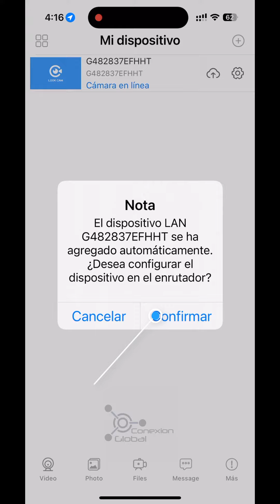Instalacion LOOKCAM - CONEXION GLOBAL